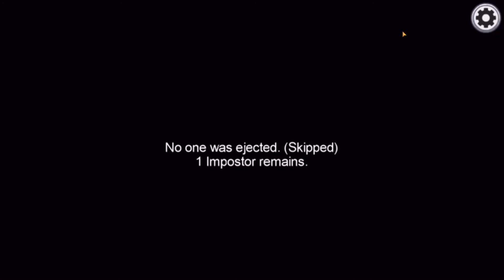AMONG US | STAR WARS EDITION | FUN WITH FRIENDS | [Very Overdue]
Greeting Everyone! CrossBoneX Here!!! So This Video Is Over Due But I Had To Edit And Upload Because Of The content I Got. STAR NERDS (I Included) And TREKKIES In One Room!? Maybe A Like?

(Support Official Release)

Running On BlueStacks v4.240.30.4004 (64-Bit Android)